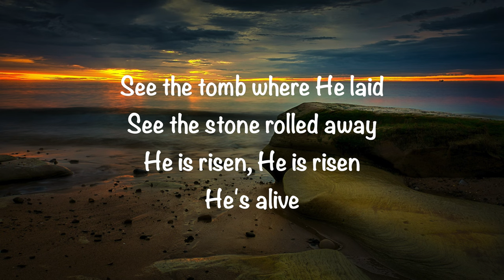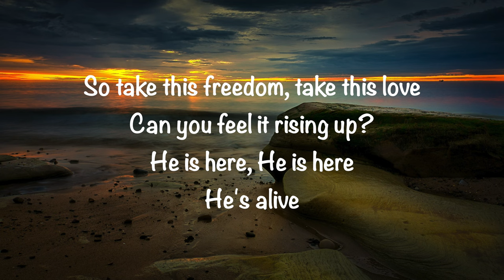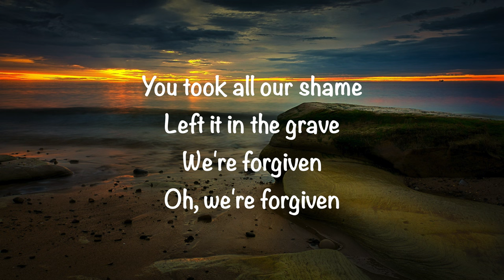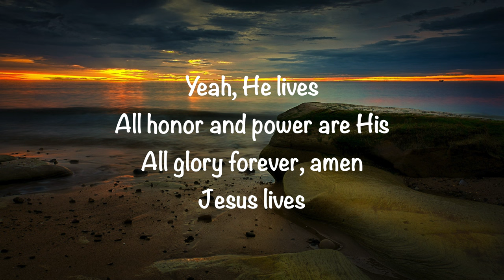Newsboys (feat. Adam Agee) - He Lives (with lyrics)(2023)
GaryMcDuffee This video is about “He Lives” by Newsboys (feat. Adam Agee. Video made by Gary McDuffee. Thank you!